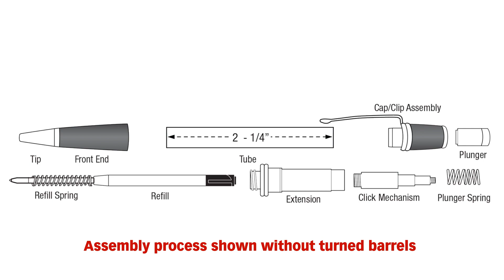Gatsby Click Pen Kit Assembly Instructions from Penn State Industries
Instructions on how to assemble the Gatsby Click Pen Kit from Penn State Industries.

About Penn State Industries:
We provide the small project woodturner with innovative solutions, unique products and designs and an unparalleled product selection that enable creativity. We create things for people who create things and we honor the process of turning something raw into something special. It is our mission to help like-minded enthusiasts fulfill their desire to create something that is not only beautiful, but functional. We make it easy by providing quality woodturning products without the pretense. Our kits help make it easier for you to realize your inner artist.